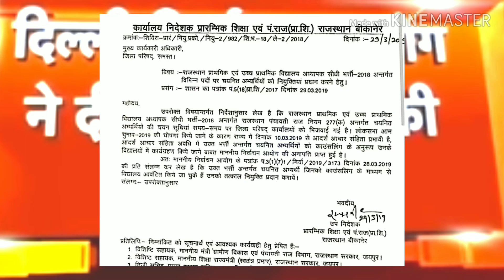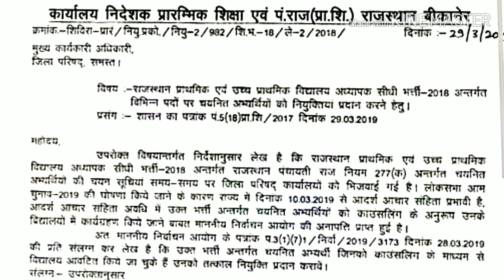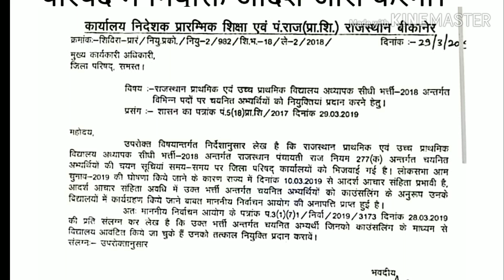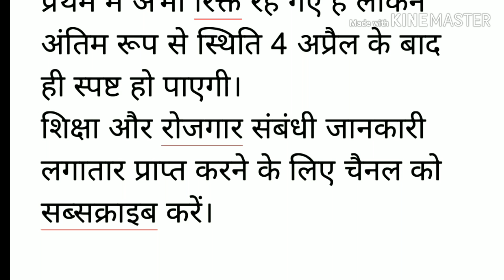रीट लेवल 2 नियुक्ति आदेश जारी लेवल वन की उम्मीद बढ़ी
प्रारंभिक शिक्षा निदेशालय राजस्थान ने नियुक्ति हेतू लेवल 2 अभ्यर्थियों से संबंधित आदेश जिला परिषदो को जारी कर दिया है। आज या कल में जिला परिषद है इन शिक्षकों को नियुक्ति आदेश जारी कर देंगी। विस्तृत समाचार।।